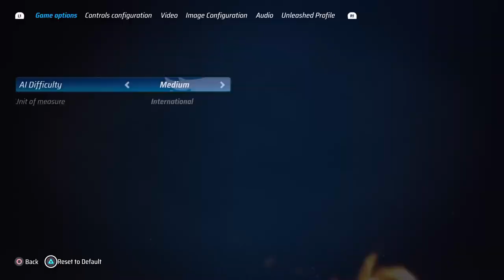Hot Wheels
Campaign, Race